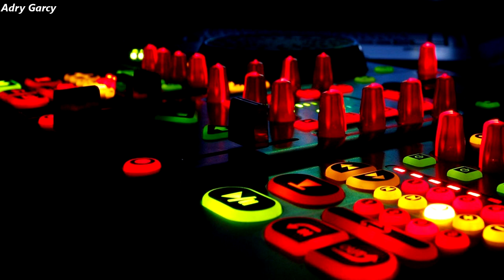Jose AM & Albert Kick feat . Tony T - Crazy Cowboy (Radio Edit)